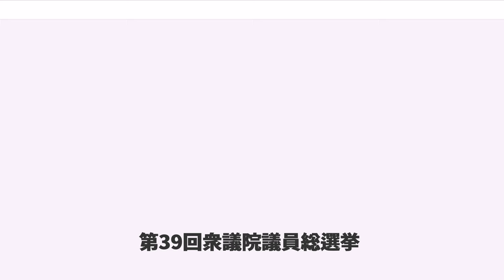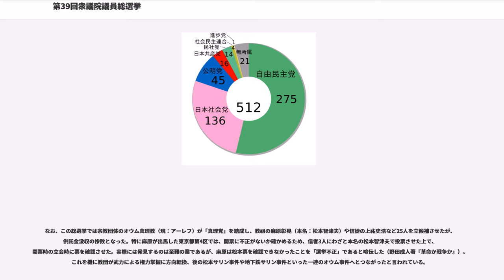第39回衆議院議員総選挙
第39回衆議院議員総選挙（だい39かいしゅうぎいんぎいんそうせんきょ）は、1990年（平成2年）2月18日に行われた日本の衆議院議員総選挙である。

野党は前年の第15回参議院議員通常選挙の再現のために再び消費税導入の是非を争点にして 、選挙前から衆議院でも自民党を過半数未満にしようとしていて、消費税を最大の焦点としてマスコミでも報道されていた。しかし、実施1年を経て消費税導入自体へ反対する有権者が激減したため、自民党は275議席という過半数どころか安定多数を大きく上回る議席を獲得した。逆に社会党を除く、公明、共産、民社など野党は大きく議席を減少させた。参議院選挙から7ヵ月で再び与党自民党を信任した衆議院選挙の結果を受けて第2次海部内閣が発足した。

獲得議席：275議席

獲得議席：136議席

獲得議席：45議席

獲得議席：16議席

獲得議席：14議席

獲得議席：4議席

獲得議席：1議席

獲得議席：21議席

主要政党のほか、真理党（麻原彰晃、上祐史浩ほか）、地球維新党（太田竜、東郷健ほか）、スポーツ平和党（細木久慶）、緑の党、日本労働党、社会主義労働者党などのミニ政党も候補者を擁立したが、いずれも落選した。

※初当選者のうち、参議院議員経験者には「※」の表示がある。

第118特別国会

1989年4月の消費税導入後最初の総選挙であり、当初自民党は前回の第38回総選挙での300議席の圧勝からの反動も重なって厳しい戦いになると予測されていた。実際、1989年7月の第15回参議院議員通常選挙では当選者数で社会党を下回り、参議院での過半数を大幅に割り込んで大敗北を喫している。しかし、1989年秋に一気に進んだ東ヨーロッパ諸国の民主化によりソビエト連邦を中心とした東側社会主義陣営の崩壊が進んだ事で、自民党はこの選挙の争点を「体制選択」と設定することに成功した。好調な経済（「バブル景気」）を享受する国民の反共・保守的意識に訴えかけ、さらに参院選での惨敗や海部内閣の人気から有権者に「もう十分だ」と思わせることにも成功。議席減を小幅に食い止め、追加公認を含めた議席数は286として、衆議院での単独過半数を維持した。

一方、社会党は前年の参議院選挙での圧勝を受け、衆議院での与野党逆転と政権獲得を目指した。しかし、長期低落傾向で党の基礎体力が落ちていたため、新たな候補者選定作業は難航し、特に中選挙区制での過半数議席獲得では絶対に必要な複数候補の立候補方針に対しては現職議員からの抵抗が強かった。また、立候補の勧誘でも、資金難のため落選した場合の生活保障ができず、断られることが多々あったという。土井は選挙協力した社公民と社民連合わせて、定数512に対し社会党で180人、公民社民連の3党で120人、計300人の擁立を見込んでいた。しかし、公民が苦戦を予想して候補者を減らしたことも相まって、公認候補は社会党149人、公民社民連3党で108人、計257人（系列の無所属は29人）と過半数ぎりぎりに留まった。公認だけで338人（保守系無所属は109人）擁立した自民党との体力差は歴然としていた。野党は全体的に、候補を立てる能力が衰退していたといえる。

それでも社会党の当選者は1967年の第31回総選挙での140議席以来の議員数となったが、その半分は公明党・民社党などの他野党から奪った議席だった（残りの半分は、自民独占区からの議席奪還が多かった）。特に民社党は議席がほぼ半減の惨敗であった。公明党と民社党は、社会党が社公民路線と呼ばれる野党連立政権の相手と想定していたが、この選挙で社会党が一人勝ちしたことに反発し、社会党との連立政権協議を打ち切った。そして、自公民路線と呼ばれる保守・中道連携路線が定着していった。また、共産党は消費税への反対票が社会党に集中し、自民党による体制選択の争点化でダメージを受けたため、議席数がほぼ半減した。

ちなみに、この総選挙での社会党及び民社党からの初当選者には、およそ20年後の民主党政権で入閣した者が多く含まれている。例としては、赤松広隆（農水相）、大畠章宏（経産相・国交相）、仙谷由人（官房長官）、細川律夫（厚労相）、松本龍（環境相）など。

なお、この総選挙では宗教団体のオウム真理教（現：アーレフ）が「真理党」を結成し、教祖の麻原彰晃（本名：松本智津夫）や信徒の上祐史浩など25人を立候補させたが、...